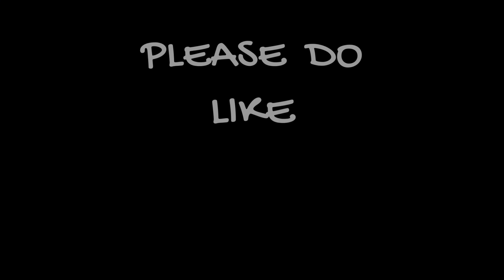Manchester City Vs Bayern Munich Gameplay | Haaland vs Kane | FC 24 Ps5 UCL